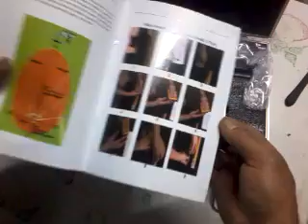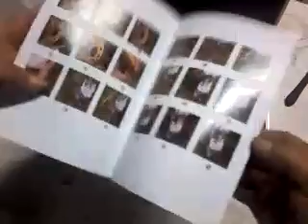DETECTOR DE OURO TESOURO AKS 3 ANTENA ACABOU DE CHEGAR NO BRASIL